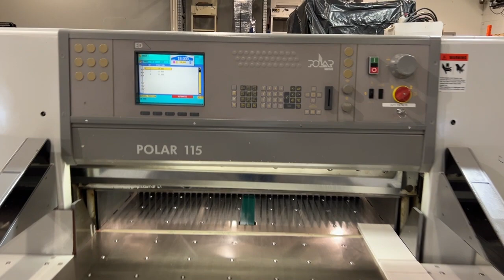Polar 115ED Programmable Paper